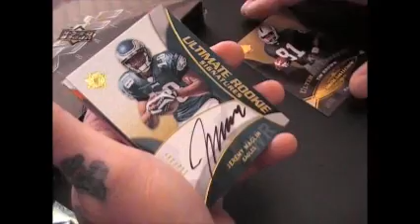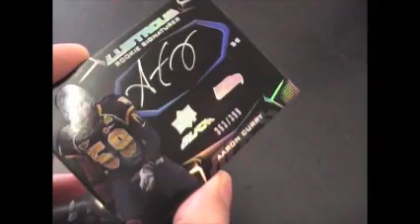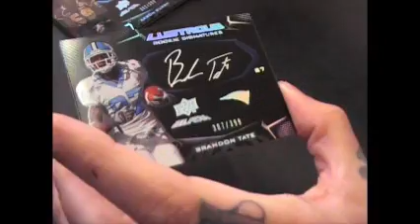Cody's 2009 Ultimate & Black Football 2 Box Break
Here is the break Cody. Thanks again man, Chris J.